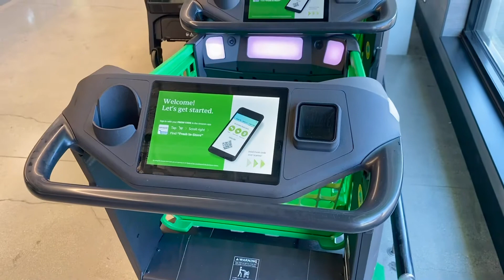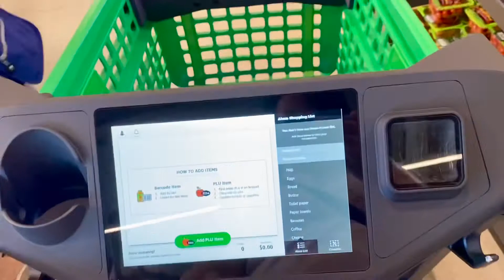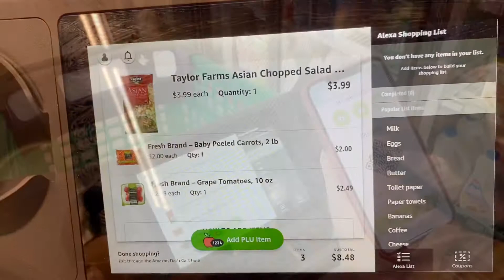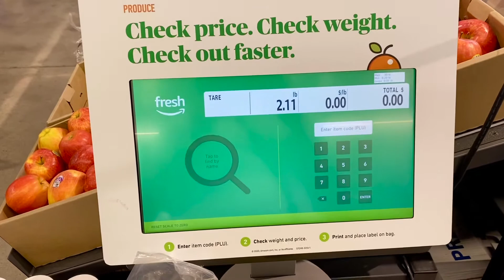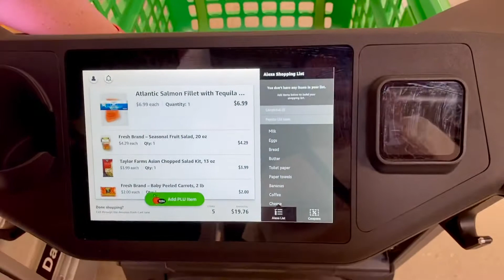LOS ANGELES - AMAZON FRESH SMART SHOPPING - NEW AMAZON DASH CART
Technology plays a big role in making Amazon Fresh’s shopping experience more convenient. Shoppers will be able to use the multifunction Amazon Dash Cart to find items, track purchases and expedite checkout, while new features from Amazon’s Alexa virtual assistant will help customers manage shopping lists and navigate the store’s aisles

This is the first store where shoppers will be able to use the recently announced Dash Cart. It is a smart cart that helps make your grocery store faster by allowing you to skip the line.
The newly built Woodland Hills Amazon Fresh supermarket offers a wide variety of fresh produce, meats and seafood, as well as a wide selection of baked goods and ready-made meals prepared daily by the store's chefs. Customers will also find a wide range of national brands and private labels, including brands from Amazon and its subsidiary Whole Foods Market.
Located at 6245 Topanga Canyon Blvd, Los Angeles, CA
Additionally, if you’d like to contribute directly, you can donate through PayPal. Your generous support will go towards improving the channel, producing new videos, and upgrading equipment to enhance the quality of the content.
Every bit of help is greatly appreciated. Thank you for being part of this journey!